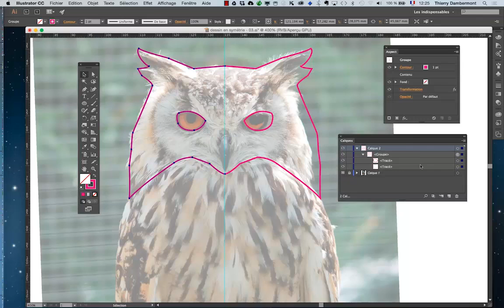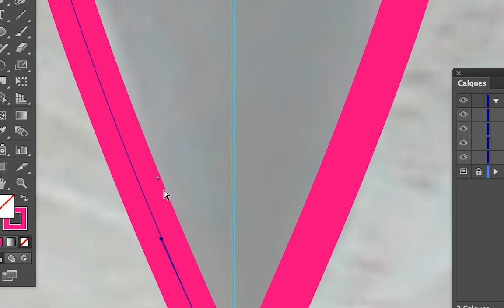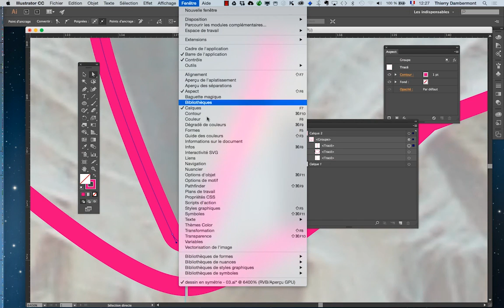AI 2016 janv part 124 formation Adobe Illustrator par Thierry Dambermont 720 02min